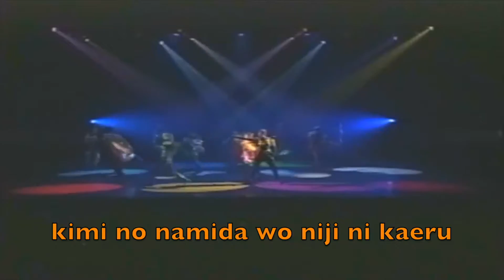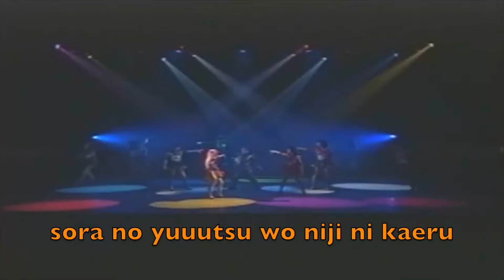Sera Myu - Traditional the Grace ~ Ai no Arashi ~ (Karaoke)